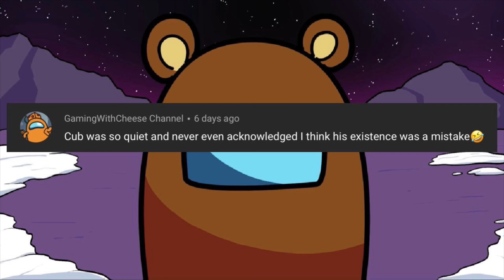The Unsolved Enigma of Cub (GATFAQ #4)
ANSWER THE PINNED QUESTION yall